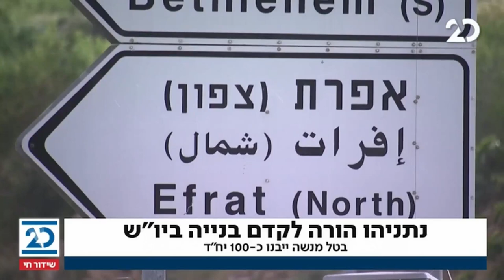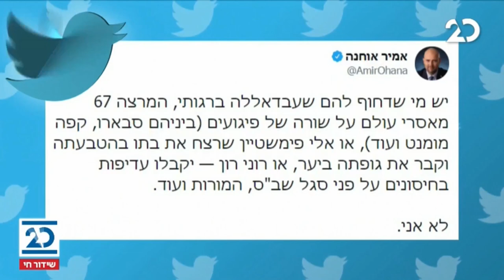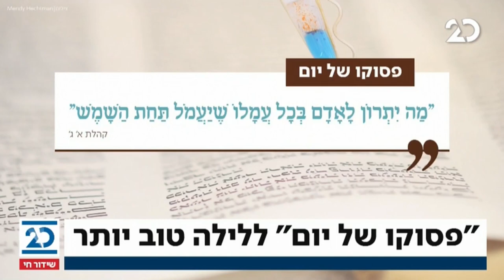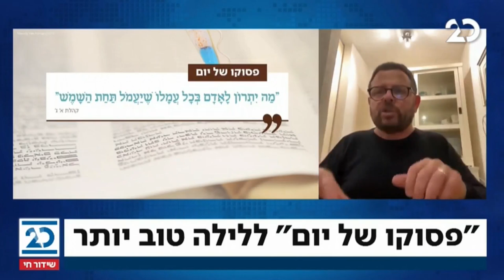חדשות הלילה עם שרה ב"ק | 11.1.2021 | התכנית המלאה